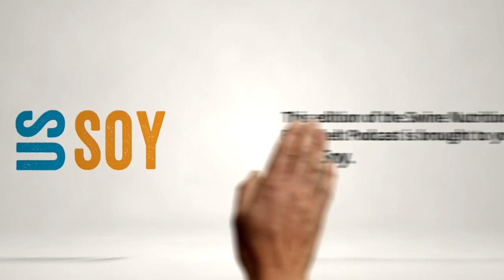Dr. Rosero & Dr. R. Dean Boyd: Overcoming Summer Dip: Use of Soybean Meal to Maximize Carcass Weight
During summer months, pig producers often face a decline in carcass weight due to the adverse impact of heat stress on pigs and the replacement of soybean meal with intake-reducing ingredients. This situation presents a significant financial hurdle for producers, especially as it usually coincides with peak hog prices, thereby missing potential revenue opportunities. The prohibitive cost of fats makes the frequently used high-energy density diets economically unfeasible. Leveraging on extensive research that highlights the critical role of soybean meal in enhancing the growth performance of pigs, we propose a summer nutrition program that uses high levels of soybean meal and excludes feed intake-reducing ingredients. Listen and watch!

“The persistent inferior carcass weight decline during the summer months remains a critical issue in the industry. That decline in carcass weight and resulting financial losses during this period can be greatly minimized with the strategic use of higher levels of soybean meal in grow-finish diets.” - Dr. R. Dean Boyd

“It’s critically important to understand the implication of feed intake-reducing ingredients, like DDGs, when attempting to maximize carcass weight during the summer months. Formulating based on margin over feed cost versus least cost is a profit-enhancing concept for swine nutritionists to consider.” - Dr. David Rosero

(00:00) Introduction
(00:31) Impact of summer heat on carcass weight
(01:21) Economic implications of carcass weight decline
(02:46) Soybean meal's role in minimizing weight loss
(05:30) Designing summer feeding programs
(08:00) Most important takeaway for nutritionists
(09:46) Closing thoughts

Meet the guests:
Dr. David Rosero is an assistant professor of animal science at Iowa State University. His research program focuses on conducting applied research on swine nutrition and the practical application of smart farming. He previously served as the technical officer for The Hanor Company, overseeing nutrition, research, and innovation efforts.

Dr. R. Dean Boyd with Nutrition Research, LLC, is the former technical director and nutrition leader for the Hanor Company and its Triumph Foods group (2002–2020). His team managed the nutrition program for 85,000 sows and 2.35 MIL pigs. He is an adjunct professor at North Carolina State and Iowa State Universities in animal nutrition.